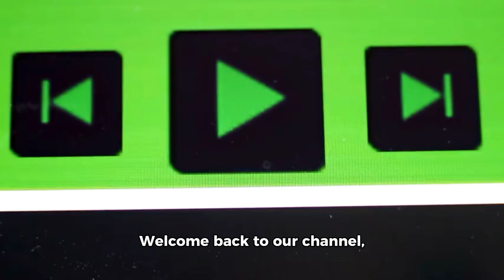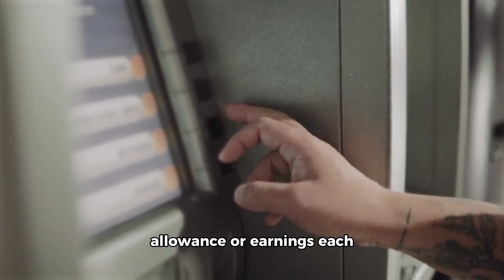The Ultimate Guide to Financial Growth in 2024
In this video, we dive deep into the world of smart money tactics to help you make informed decisions and optimize your finances for success. Whether you're looking to save more, invest wisely, or grow your wealth, these strategies will set you on the right path towards financial freedom.

Discover expert tips on budgeting, saving money, investing in the stock market, real estate, and more. Learn how to make your money work for you and leverage smart tactics to secure your financial future. From setting financial goals to creating a diversified investment portfolio, we cover all you need to know to build wealth effectively.

Stay ahead of the curve with the latest trends and insights in personal finance and money management. Empower yourself with the knowledge and tools to make smart financial decisions and achieve your financial goals faster. Take control of your personal finances today and start implementing these smart money tactics to see real results.